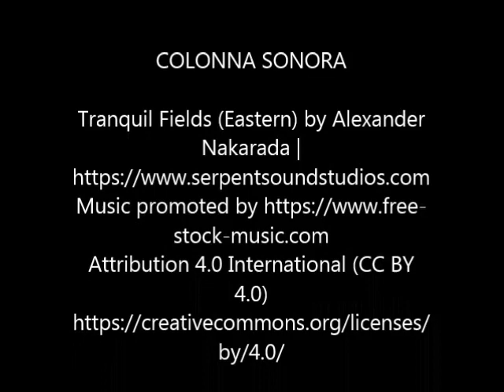Doha, Qatar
Doha  is the capital of Qatar and has more people than the rest of Qatar combined. It is known as a mini version of Dubai due to its futuristic architecture and similar expatriate-majority demographics.[citation needed] It had a population of 2,382,000 in 2018. The city is located on the coast of the Persian Gulf in the east of the country, north of Al Wakrah and south of Al Khor. It is Qatar's fastest growing city, with over 80% of the nation's population living in Doha or its surrounding suburbs. It is the political and economic center of the country.

Doha was founded in the 1820s as an offshoot of Al Bidda. It was officially declared as the country's capital in 1971, when Qatar gained independence from being a British protectorate. As the commercial capital of Qatar and one of the emergent financial centers in the Middle East, Doha is considered a beta-level global city by the Globalization and World Cities Research Network. Doha accommodates Education City, an area devoted to research and education, and Hamad Medical City, an administrative area of medical care. It also includes Doha Sports City, or Aspire Zone, an international sports destination that includes Khalifa International Stadium, a stadium for the 2022 FIFA World Cup; Hamad Aquatic Centre; and the Aspire Dome.

The city was host to the first ministerial-level meeting of the Doha Development Round of World Trade Organization negotiations. It was also selected as host city of a number of sporting events, including the 2006 Asian Games, the 2011 Pan Arab Games, the 2019 World Beach Games, the FINA World Aquatics Championships, the FIVB Volleyball Club World Championship, the WTA Finals and most of the games at the 2011 AFC Asian Cup. In December 2011, the World Petroleum Council held the 20th World Petroleum Conference in Doha. Additionally, the city hosted the 2012 UNFCCC Climate Negotiations and is set to host the 2022 FIFA World Cup.

The city also hosted the 140th Inter-Parliamentary Union Assembly in April 2019 and hosted 18th yearly session United Nations Framework Convention on Climate Change in 2012.